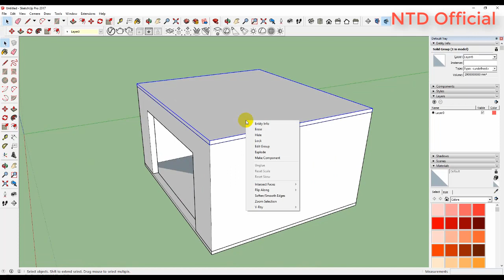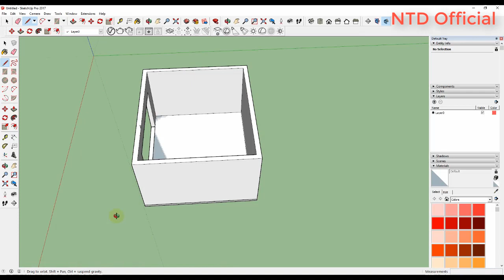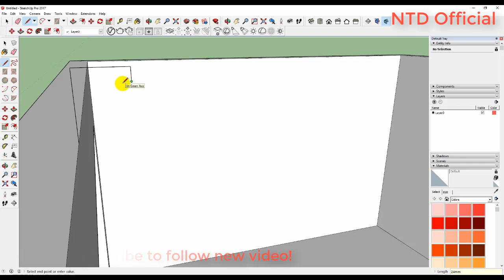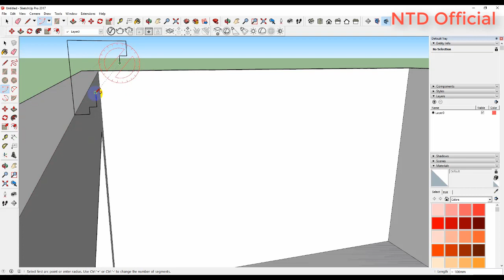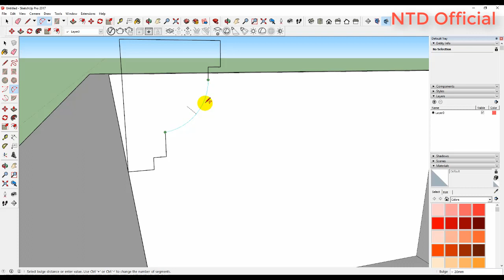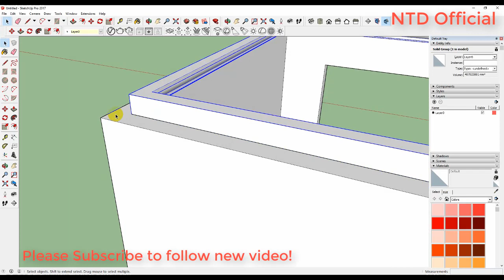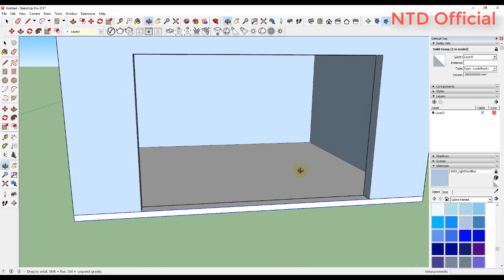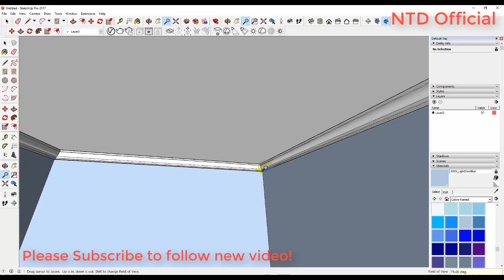NTD | How to create Ceiling of Moulding by Follow Me command | SketchUp tutorial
Welcome to NTD - How to create Ceiling of Moulding by Follow Me command in SketchUp?